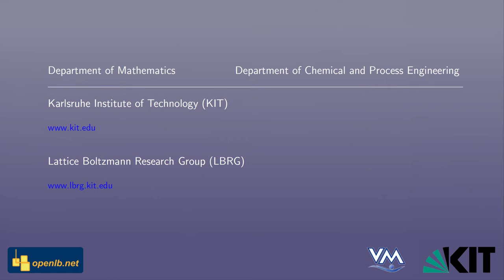Phase Separation in 3D with LBM -- Simulation in Process Engineering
Two-phase flow involving phase change between the liquid and vapor phases of a single substance is of particular interest to the heat transfer community. Forced convective condensation and boiling fit into this category.

The source code is available for download on the OpenLB

Data and Simulation: Peter Weisbrod, Mathias J. Krause
Visualisation: Fabian Kösegi, Jan Marquardt, Mathilde Wu